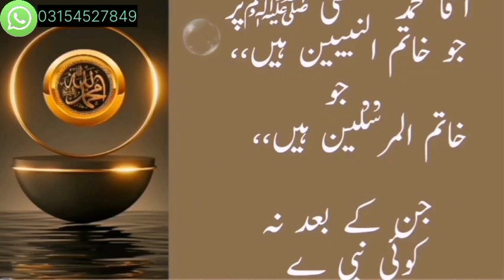18 Ramzan Jumma Ki Dua ! Jumma Ki Dua !Jumma Mubarak Special Dua !Dua for All Problems!islamic video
Creator : makafateamal1.2m
Voice : makafateamal1.2m
Editor : makafateamal1.2m
makafateamal1.2m Tahajjud makafateamal1.2m Tahajjud ki Namaz
Makafateamal1.2mTahajjud ki Namaz ka Tarika
Makafateamal1.2m Tahajjud ki Ahmiyat Aur Fazilat
Makafateamal1.2m Tahajjud
makafateamal1.2m Tahajjud Miracle Story
makafateamal1.2m Sabar
makafateamal1.2m Dua
makafateamal1.2m Ijtemai Dua
makafateamal1.2m Dua ki Qabooliyat
makafateamal1.2m Dua ki Qabooliyat ke aukaat
Tahjjud story
Story of life
 Emotional stories
Prayer story
Life changing story
Cure depression
Motivational videos
 Dua
Sabar
Urdu story
Urdu poetry,
 Urdu Quotes
Urdu kahani
Sukoon
Motivational video
Motivational speech
Islamic Video
Beera Liyaa
makafateamal1.2m Voice
Islamic narrator makafateamal1.2m